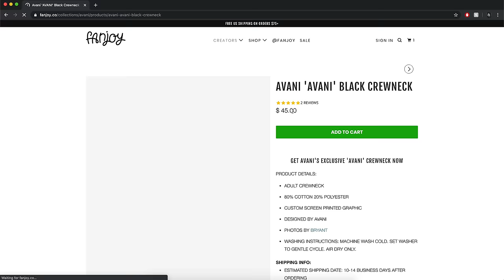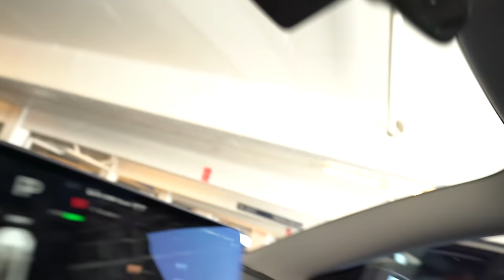Filling The Hype House Pool With Plastic Balls!